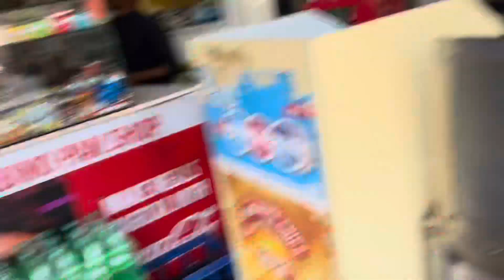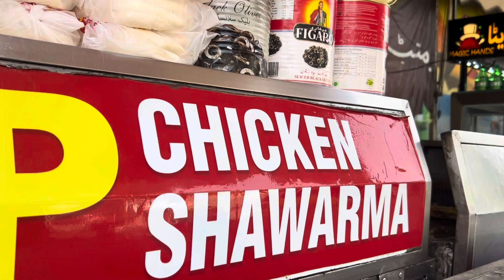I am going to Faisalabad 😃😃dailyvlog